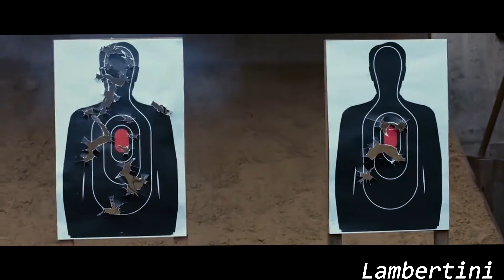American Assassin Edit - Lambertini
Made in CapCut on PC.
Im starting with edits.